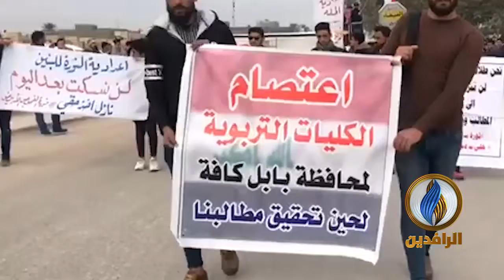مسيرة موحدة لطلبة المدارس والجامعات في محافظة بابل دعمًا لـ